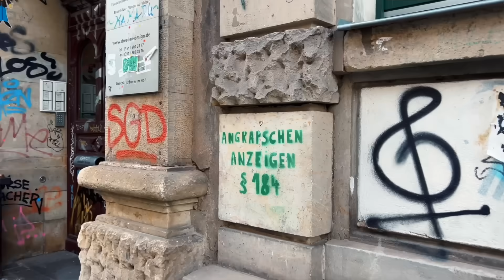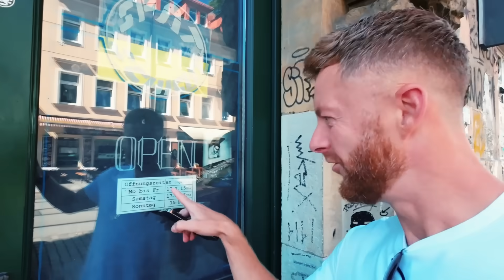Ich frage Ost-Deutsche was sie wählen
Deutschland ist aufgeteilt. Mal wieder. In Ost und West. Zumindest wenn man sich die Wählerstimmen anschaut. Während im Westen die CDU wieder Oberwasser hat - ist der Osten blau. AfD ist auch in Dresden die stärkste Partei und die Wahl der Bürger.

In diesem Video gehe ich auf unterschiedliche Menschen zu und fange ihre Stimme ein. Ober drauf gibt es auch Einblicke aus Dresden. Für mich eine der schönsten & interessantesten Städte Deutschlands.

Seit Jahren auf Weltreise 🌎 Ich überzeuge mich lieber selber und spreche mit Menschen.
Ich bin Marcin, leidenschaftlicher Filmemacher und Fotograf.
Einfach mal machen! Gemacht habe ich schon so einiges im Leben. Ich war mal Elektriker, danach mal Ingenieur und dann hab ich mir ne Kamera geschnappt und paar Weltstars gefilmt und fotografiert. Ausgewählte Projekte findest du auf meiner Webseite. Am liebsten allerdings bereise ich die Welt und überzeuge mich vor Ort selbst, wie unterschiedlich Menschen das Leben meistern. Lagerfeuer am Wasser, gutes Essen, mit Freunden lachen - einfache Momente, sind beste Momente. Bereist habe ich bereits 62 Länder. In 8 Ländern lebte ich mindestens 2 Monate am Stück.
Ich produziere gerne Reportagen und hoffe, dich inspirieren zu können auch selbst einfach mal zu machen.
Meine Umfragen sind spontan. Mein Ziel ist es den Menschen eine Stimme zu geben und die reale Situation der Straßen wiederzugeben. Authentisch, ungefiltert und neutral.
Ich freue mich auf deine Meinung in den Kommentaren. Bitte bleibe respektvoll.